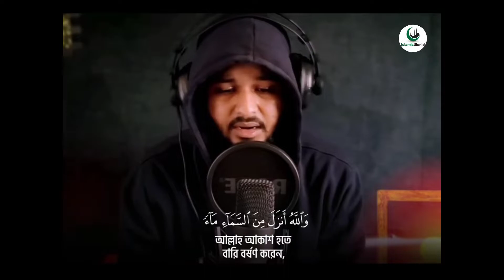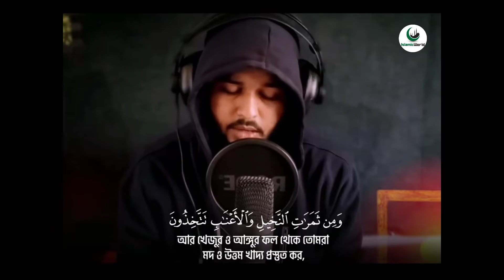সূরা আন-নাহল আয়াত(৬৩-৬৭)।SURAH AN-NAHL।سورة النحل। Recited Shamsul Haque।shamsulhaque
সূরা আন-নাহল।SURAH AN-NAHL।سورة النحل। Recited Shamsul Haque।shamsulhaque

সূরা আন নাহল
সূরা আন নাহল বাংলা অনুবাদ সহ
সূরা আন নাহল বাংলা উচ্চারণ
সূরা আন নাহল আয়াত ৬৩-৬৭

Surah An Nahl with Bengali translation
Surah An Nahl Bengali Pronunciation
Surah An Nahl verses 63-67

سورة النحل
 سورة النحل مع الترجمة البنغالية
 سورة نهل البنغالية النطق
 سورة النحل الآيات ٦٣-٦٧